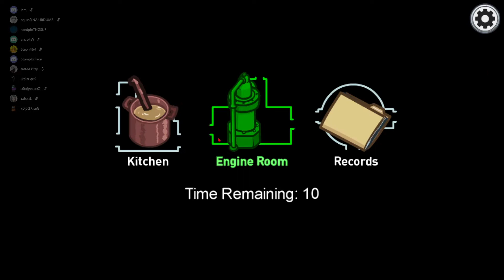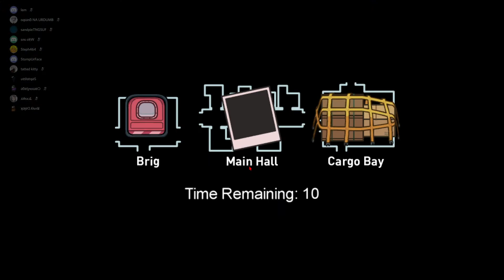The lone imposter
Dang it, my imposter buddy gets framed for my first kill. Whoops. I probably should speak up. Nah. Okay, so how am I gonna do this?

Players - Sandpie, Lemon, Trxter, Mito Sus, Kitty, Sebastian, JadedVest, Steph, Gumbo and myself; Rusty Dalek.

the best community for Among us, modded among us, minecraft, rocket league & loads more.